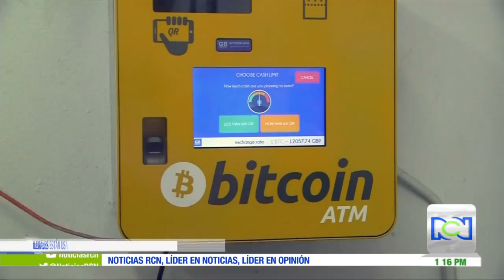Organizaciones ilegales están usando criptomonedas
Según la Policía Antinarcóticos, en lo corrido del año, han encontrado 14 páginas que son utilizadas para vender drogas a través de la internet y para evadir el trabajo de las autoridades, las organizaciones ilegales optan por realizar el pago con criptomonedas.